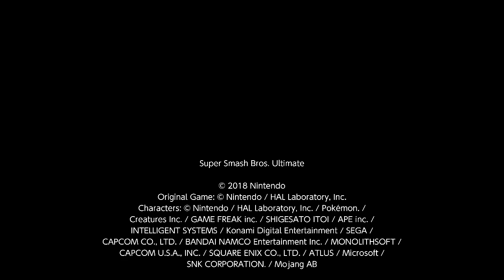October 1st 2021_ Me vs Yei (Gold Meta Knight) 1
Today, I got coached by Yei. Here's the matches we played.